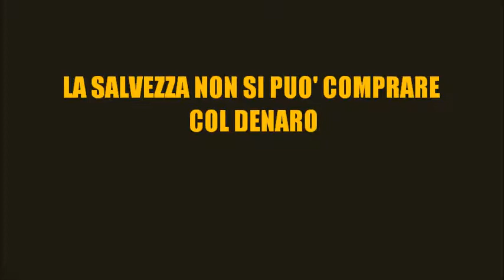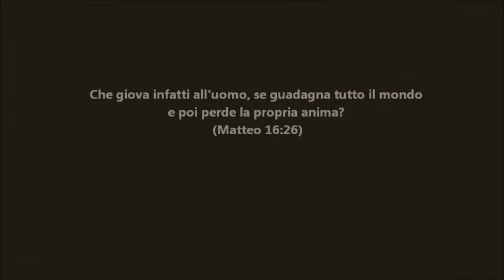LA SALVEZZA NON SI PUO' COMPRARE COL DENARO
A DIO TUTTA LA GLORIA,SOLO CRISTO SALVA.
Non seguire l'inganno del materialismo,tutto è passeggero...Non ti affannare per possedere le cose di questo mondo. CERCA LA VITA ETERNA!!!